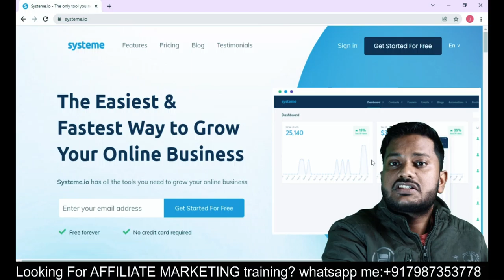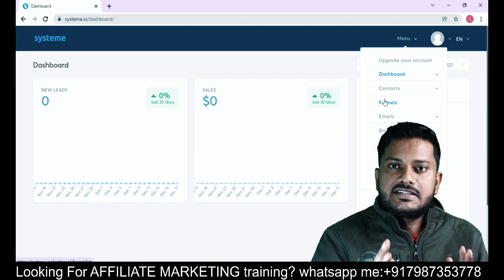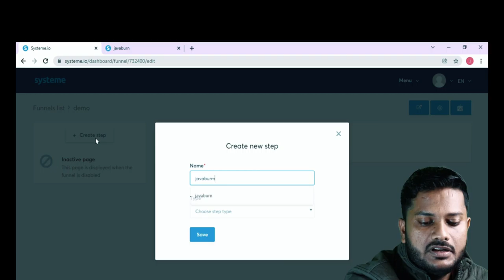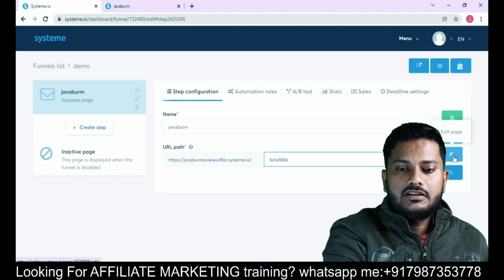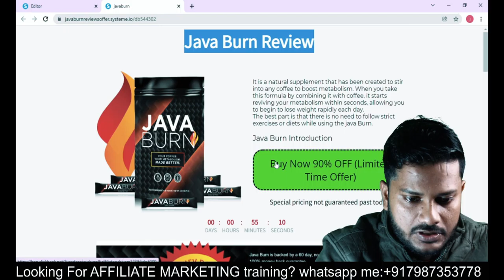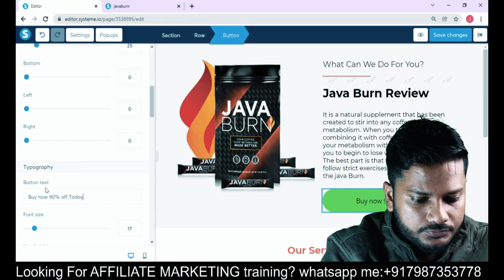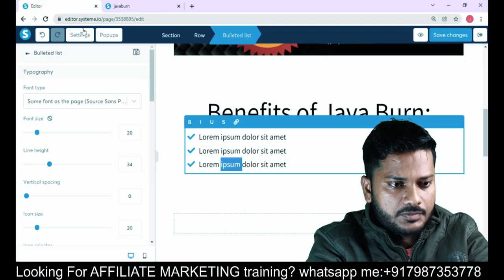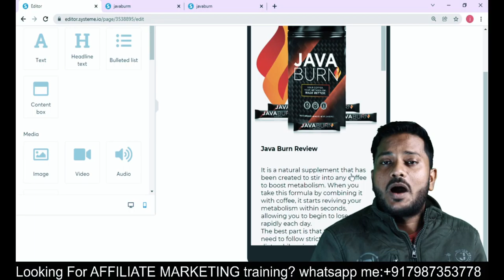How to Create a landing page for Affiliate marketing Free with Systeme.io for ClickBank Products.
How to Create a landing page for Affiliate marketing Free with Systeme.io for ClickBank Products in this video i am going to discuss,How to create High Converting landing page for free and step by step in hindi.
Description